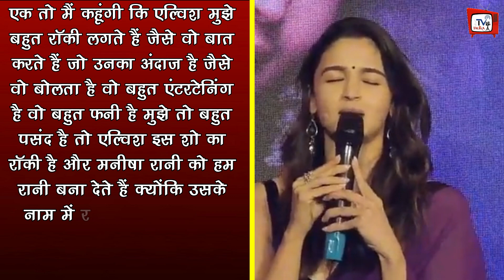Alia Bhatt Bhi Hui Elvish Yadav Or Manisha Rani Ki Fan | Actress Ne Elvish Ko Diya Rocky Ka Tag !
Alia Bhatt Also Became A Fan Of Elvish Yadav And Manisha Rani, Actress Gave Rocky Tag To Elvish | Alia Bhatt Bhi Hui Elvish Yadav Or Manisha Rani Ki Fan | Actress Ne Elvish Ko Diya Rocky Ka Tag | Alia Bhatt Became A Fan Of Elvish Yadav | Bigg Boss Ott 2 Latest News And Updates

EDITOR :--Dinesh